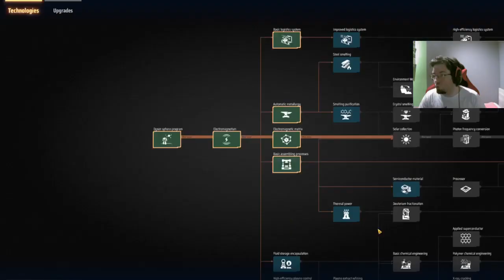Dyson Sphère Program